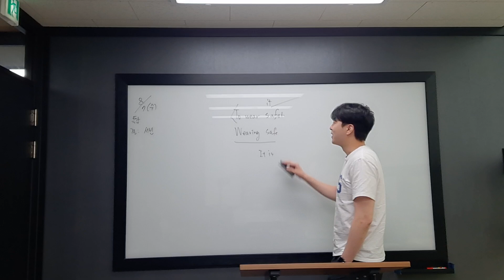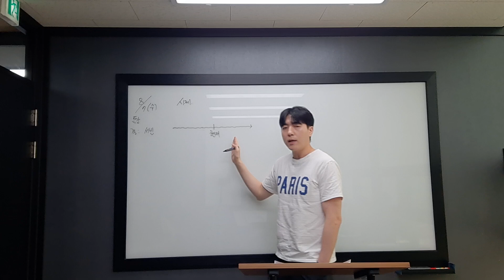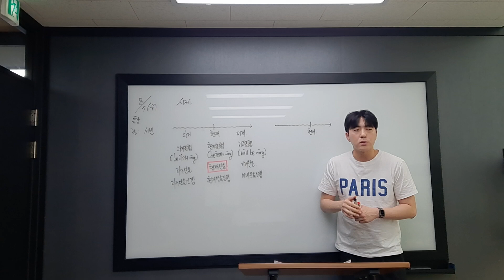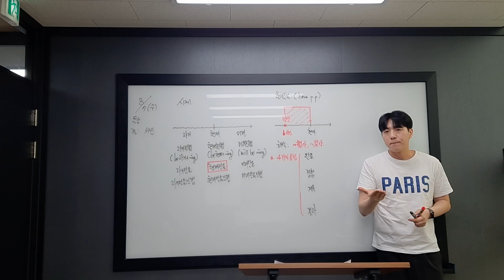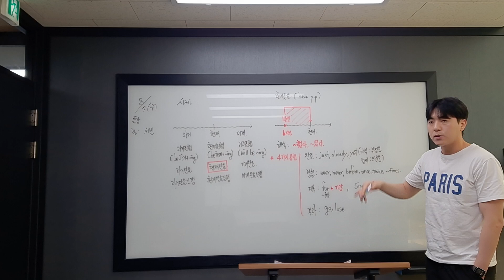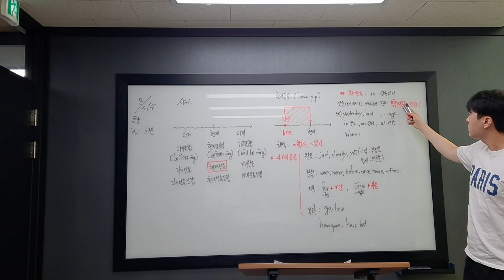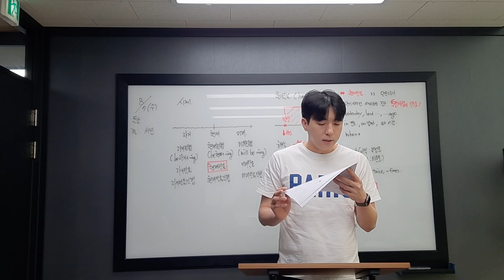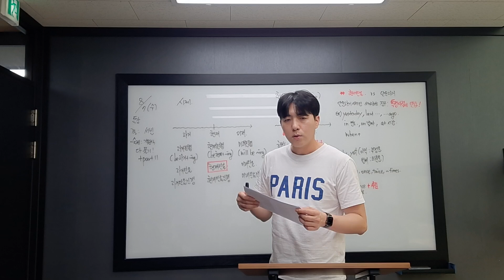8월 7일 수 중2 특강 서빈 선효 2